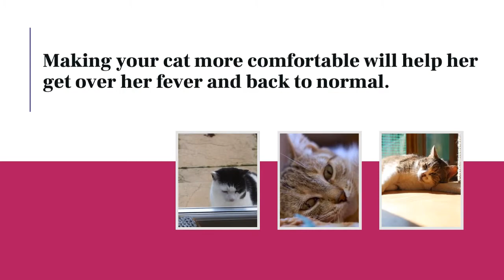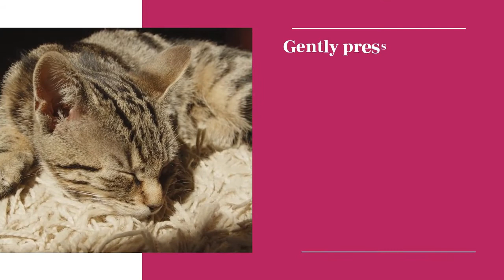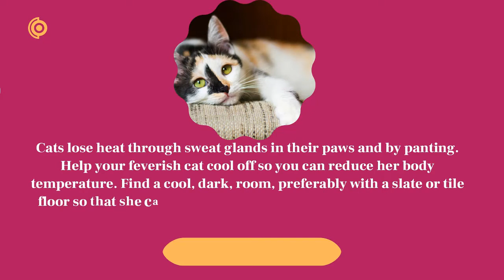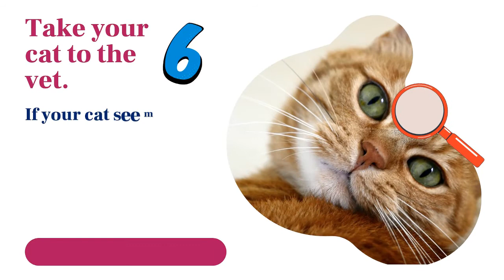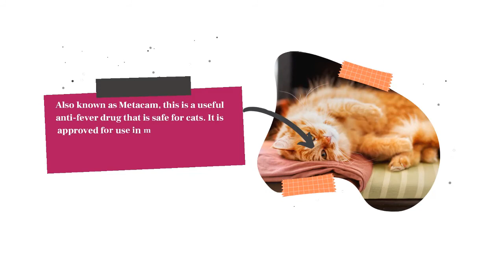How to Reduce Fever in Cats Steps By Steps ! Cat Health Tips 2021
Whether it’s you or your cat, having a fever isn’t necessarily a bad thing. It’s a normal immune response that helps the body recover from illness by killing heat-sensitive bacteria. Making your cat more comfortable will help her get over her fever and back to normal.

in this  video we provide How to Reduce Fever in Cats at Home.

► How to Help a Dog Produce More Milk for Her Puppies 2020  ! Dog Health Tips 2021